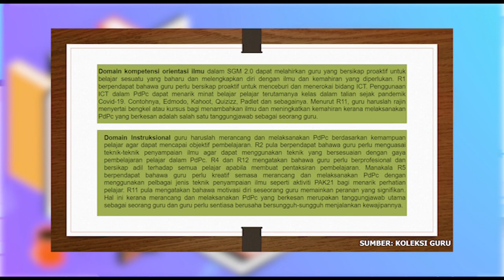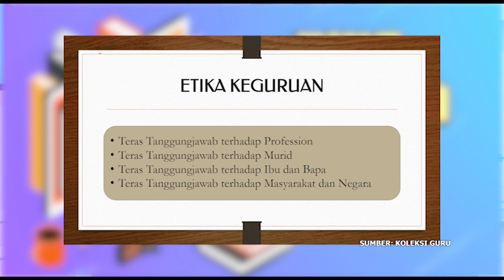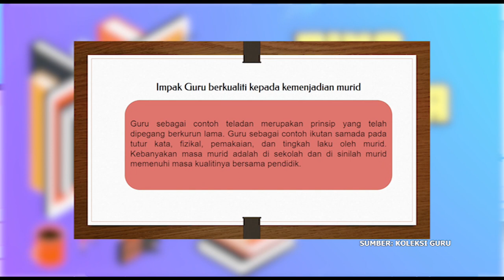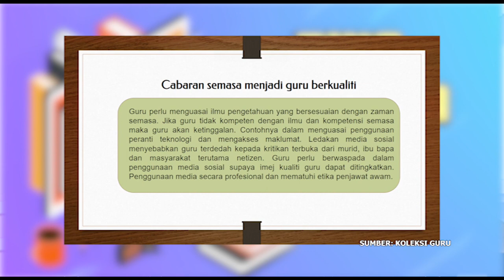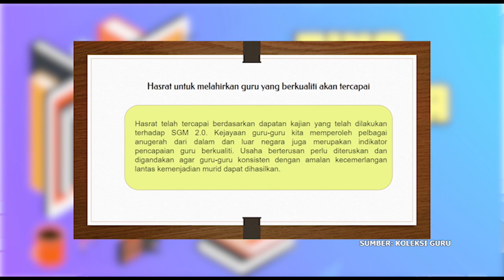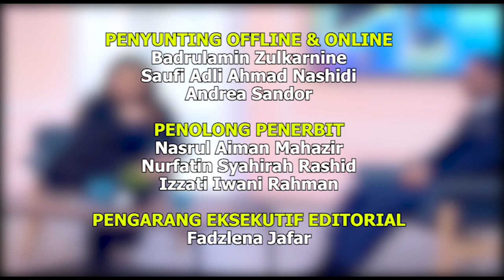BINA UPAYA GURU 2022 Q3 Q4 EP 33